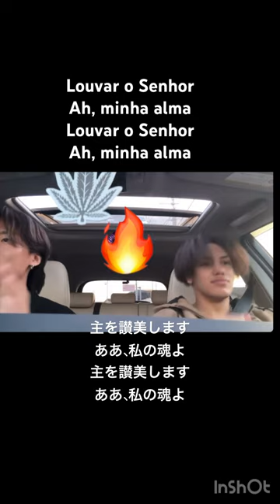PRAISE THE LORD -Louvar ao Senhor 🔥praise